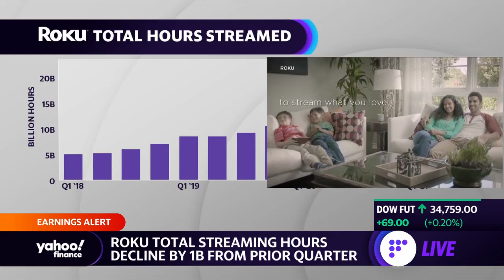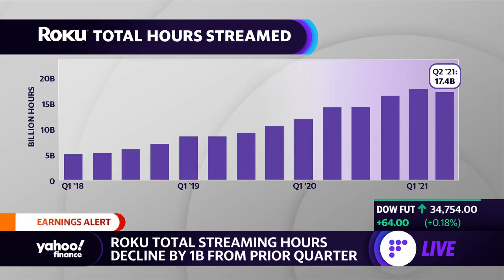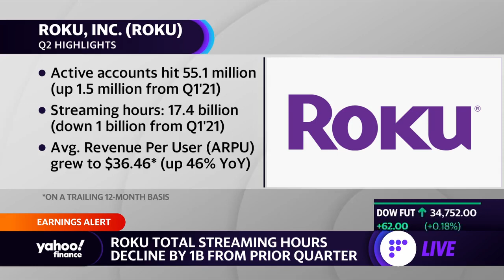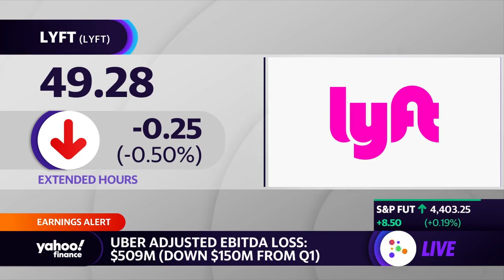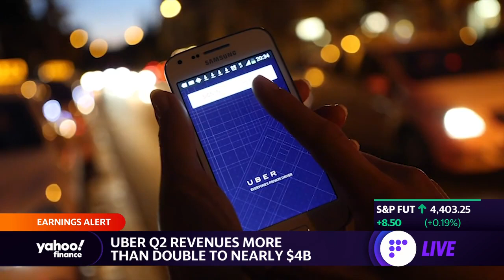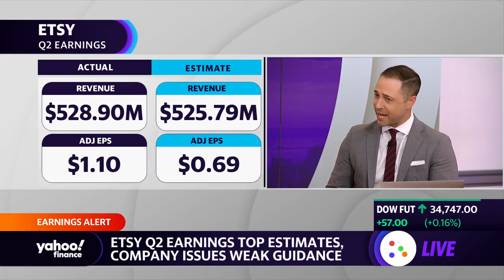Uber beats estimates, Roku growth slows down, Etsy lowers guidance for Q3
Myles Udland and Brian Sozzi break down earnings which include: Uber’s core business posting a loss of $509 million despite beating on the top and bottom lines in Q2, Roku topping estimates as earnings show a slow in growth, and Esty announcing lower Q3 guidance on the heels of beating Q2 expectations.